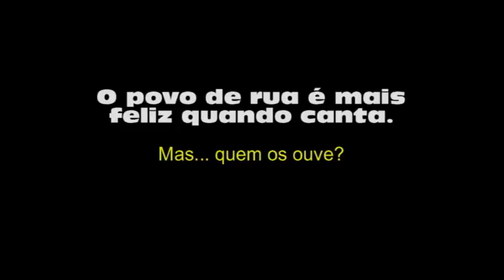Samba da Maloca (Sarau Poesia é da hora - 5 anos)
Histórias nossas histórias!

Mais um dia de arte, resistência, abraços, música, sorrisos, alegrias!

Assim foi o sarau Poesia é da hora 5 anos na estrada com convidados pra lá de especial e exposição fotográfica de cenas marcantes da nossa história.

E de quebra, teve declaração de amor e pedido de casamento do Otavio Alexandre Alexandre e Cristina Lazaro! O casório é em março!

Gratidão a todas e todos que somaram e multiplicaram nessa linda tarde de sábado na Okupa Alcântara!

Pra quem mandou uma vibe de longe... chegou! a gente sentiu!

Em breve, mais fotos do evento!